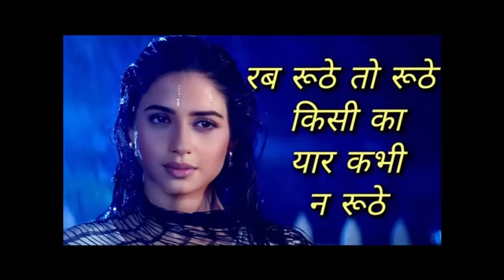rab ruthe to ruthe kisi ka yaar kabhi na ruthe 💕| Bade Dilwala | 💕Sunil Shetty, Priya Gill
Song Name : Bhadke Aag Judaai Ki
Album / Movie : Bade Dilwala 1999
Star Cast : Sunil Shetty, Priya Gill, Paresh Rawal
Singer : Jaspinder Narula
Music Director : Aadesh Shrivastava
Lyrics by : Qateel Shifai
Music Label : Time Audio